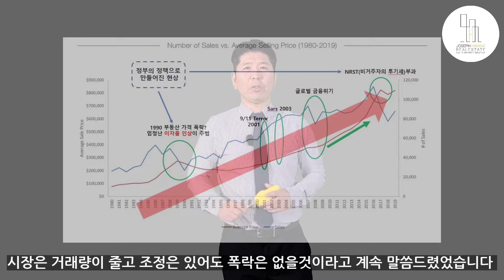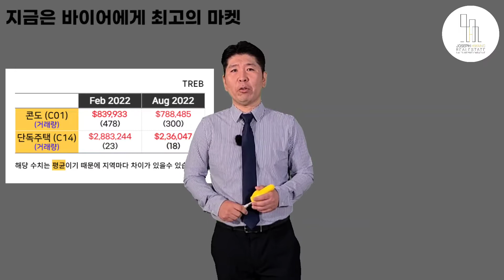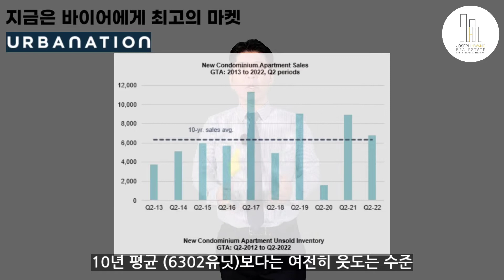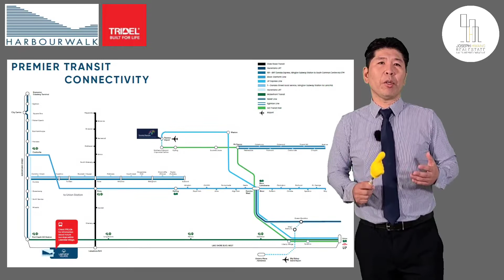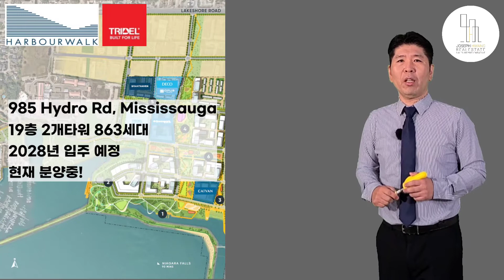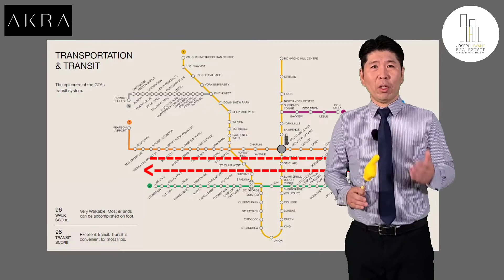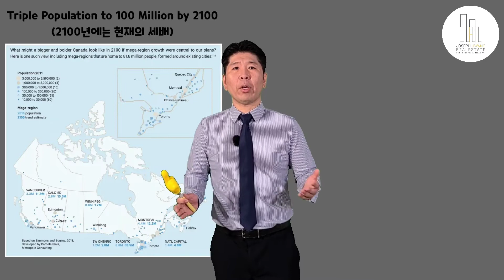[토론토 부동산] 2022년 GTA토론토 부동산 본격적인 하반기 시작! 내가 구입할 금쪽🪙🟡 분양 콘도는?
가격이 내려가서 바이어에게는 구입의 적기 (줍줍)!  하지만 매물도 많지 않고, 금리도 여전히 높은 상황! 부동산의 가격이 내려가도 당장 구입이 힘들다면. 나에게 맞는 옵션은 무었일까?
1,2년 기달려왔는데,,, 더 기달린다고 기다림의 미학이 있을까?
이때가 내집장만, 업사이징의 절호의 촨스인데...
목돈이 좀 있고 코인(가상화폐), 증권에서 재미를 못봤다면,
그냥 금리좋은 은행상품에 투자할까? 분양콘도에 투자할까?

1~2년에 일희일비(一喜一悲) 하지마시고 언제나 큰 흐름을 보시고 장투(장기투자) 마인드로 움직이신다면, 성투(성공투자) 하십니다. 캐나다 만큼 좋은 환경이 또 있을까요?

[프로젝트별 개별 폴더 공유합니다]